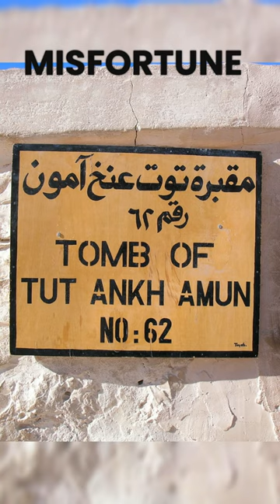Curse of the Egyptian Pharaohs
This video looks at stories relating to a curse that is supposed to haunt those who disturb the tomb of an Egyptian pharaoh.